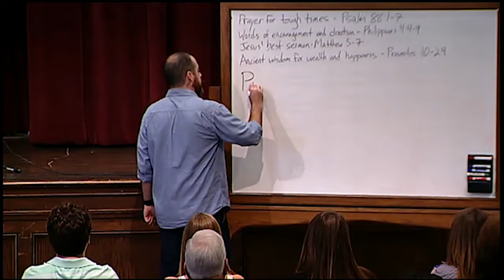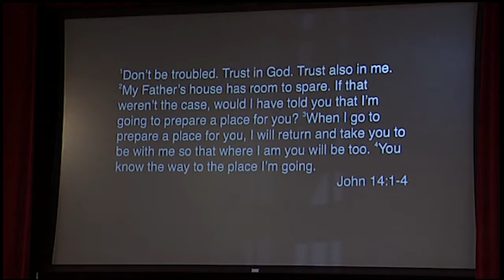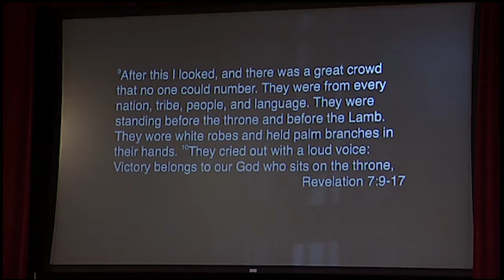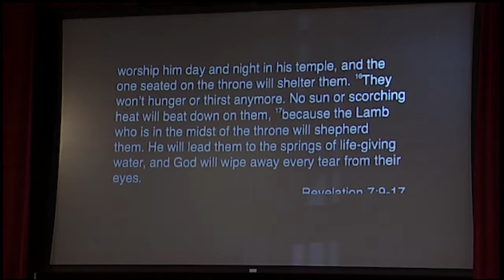July 29, 2018: The Gathering Sermon "My Bible: Part 5"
My Bible: Part 5
Rev. Lance Marshall